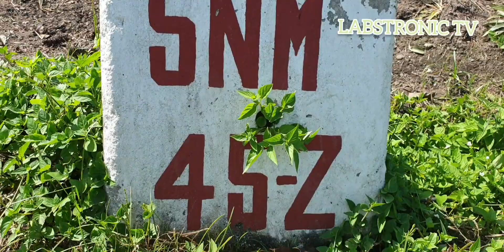ROADTRIP SA PINYAHAN ng SOUTH COT.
special to DOLE PHIL . polomolok south cot.